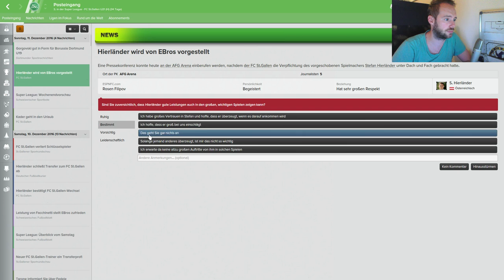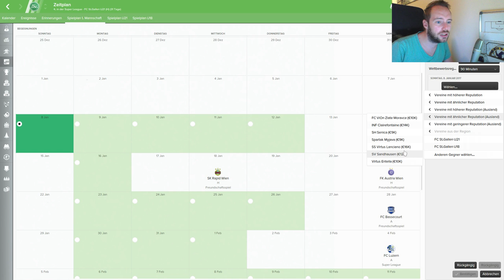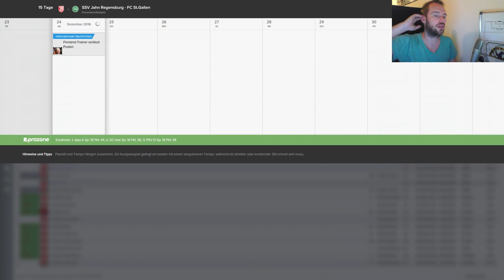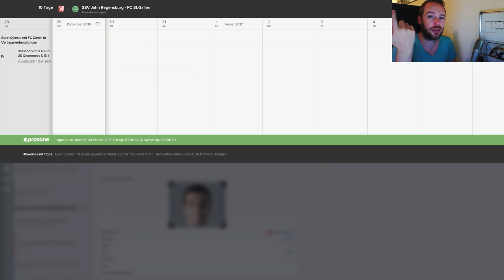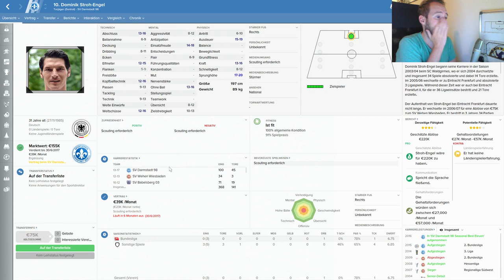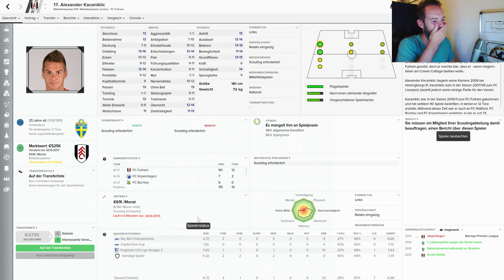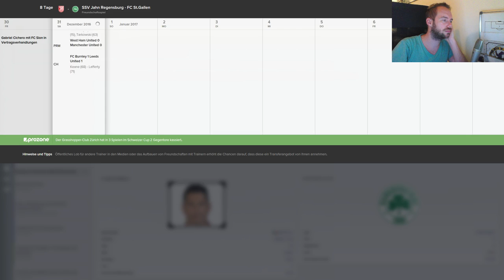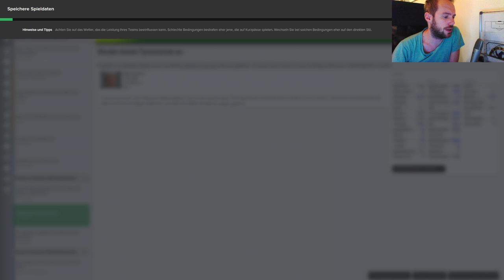Football Manager 2016 #88 - Winterpause & Transfers [Let's Play / Deutsch / FC St. Gallen]